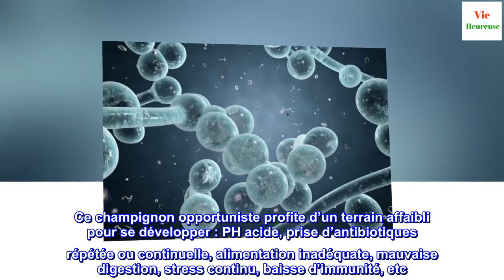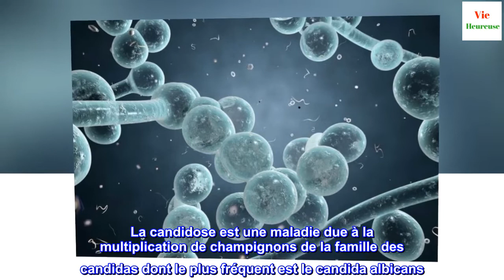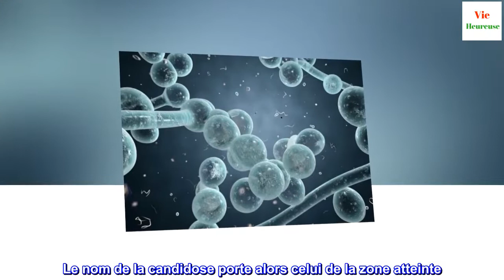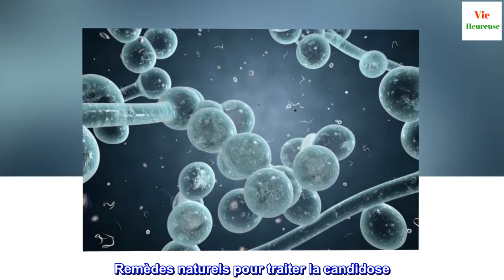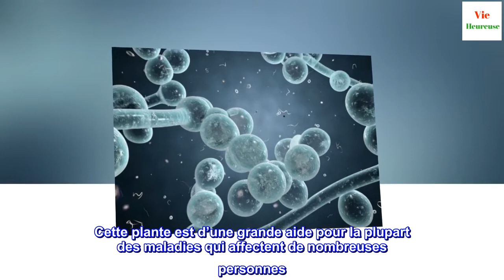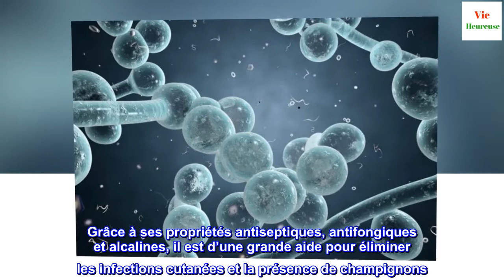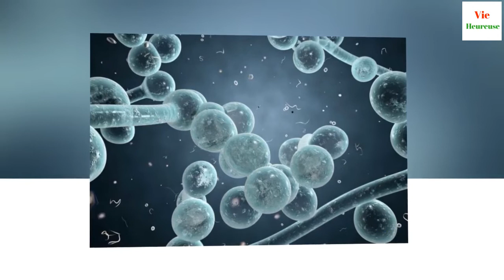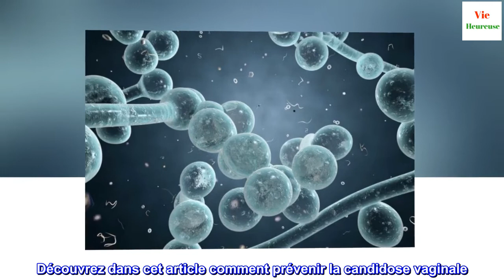Candidose : des remèdes naturels